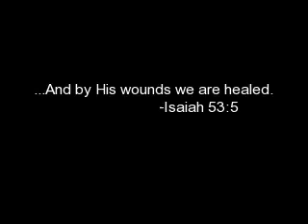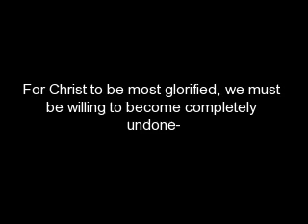SWEETLY BROKEN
For Christ to be most glorified, we must be willing to become completely undone-
-my own video, took me like 10 hours